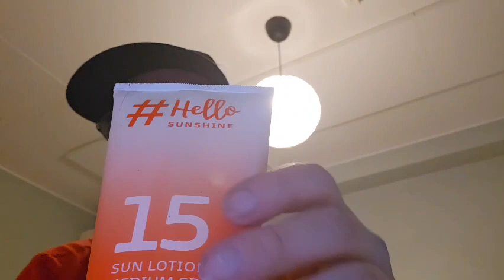2024-05-18 Gordmorgonsnakis jag ska till gröna lund idag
Om Gröna lund

Entré: pris 100 kr 🎟

Gröna Kortet

Fri entré ALLA öppetdagar inklusive ALLA konserter och danskvällar hela sommaren 2024! Kan endast köpas online 🎢

Guldkortet

Fri entré och fria åk hela sommaren 2024! Kan endast köpas online 🎢

Åkband

Åkbandet ger dig obegränsat med åk i alla våra attraktioner en hel dag.

Åkhäftet
18 åkkuponger för en fullspäckad åkdag! (värde 540 kr)

pris 475 kr/häfte